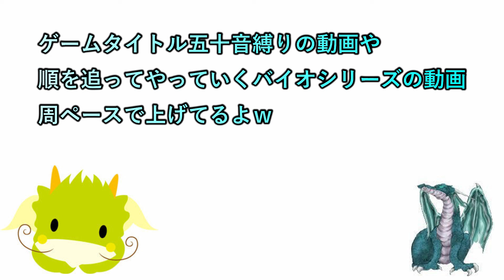【ソウルライク２Dアクション】 #12 【Salt and Sacrifice 初見プレイ】【ネタバレ注意】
ゲームタイトル五十音縛りとはあ～わまでを五十音どうりにやっていく縛り内容です。PS4、PS3、Switchを対象にしていて混合でやっております。現在、「め」でメトロイドドレッドをやっております。

19時枠 ゲームタイトル五十音縛り後のゲーム
　　　　　　　　OR

20時半枠 新作ゲーム

22時枠 ゲームタイトル五十音縛りのゲーム

23時枠 CeroZの大人向きのゲーム